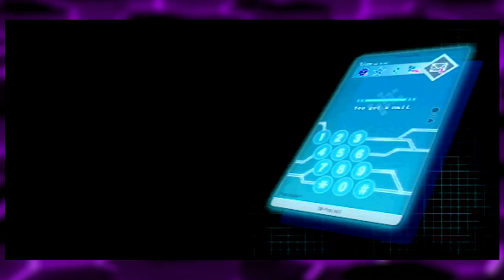Let's Play Fate/Extra (Part 23) - "Mr. Peaceman, I Don't Feel So Good..."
(I know I didn't do a perfect job with replicating the meme in the thumbnail, I don't have Photoshop shh)

And now we experience a... pretty good taste of what the twin Alices are actually capable of! Deploying a Reality Marble that slowly saps your memories and your very existence. Yeah, I'd say that's pretty effective.